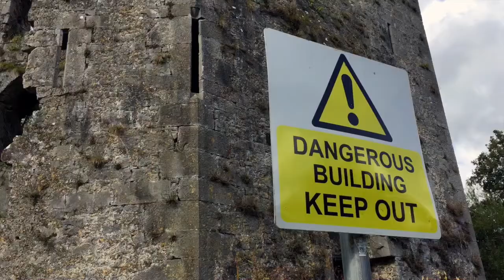Campus Castles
My friend Meghan took me on a tour of the castles around the university's campus.